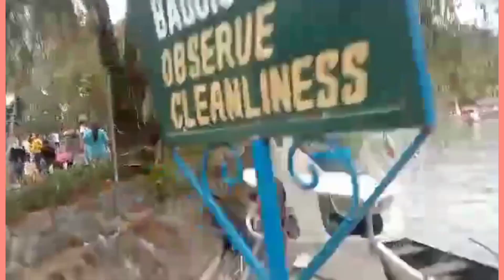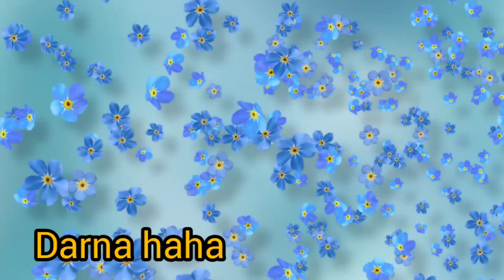tamang gala Road trip life OFW Bahrain 🇧🇭